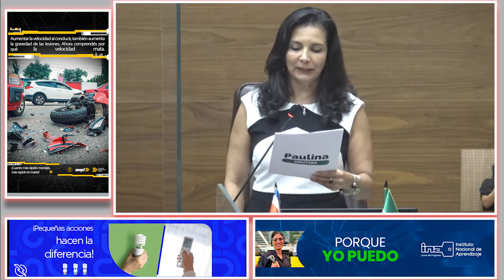Paulina Ramírez no perdió tiempo y lanzó su ataque contra la diputada oficialista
En este video, Paulina Ramírez no se contuvo y lanzó duras críticas contra una diputada oficialista, encendiendo un nuevo conflicto en la Asamblea Legislativa. ¿Qué motivó este ataque y cómo respondió la diputada aludida? Te contamos todos los detalles de esta confrontación que ha generado reacciones en el ámbito político costarricense.

¿Qué opinas del ataque de Paulina Ramírez? ¿Crees que tendrá repercusiones en la Asamblea?

    Costa Rica
    Vida en Costa Rica
    Cultura costarricense
    Pura vida
    Ticos